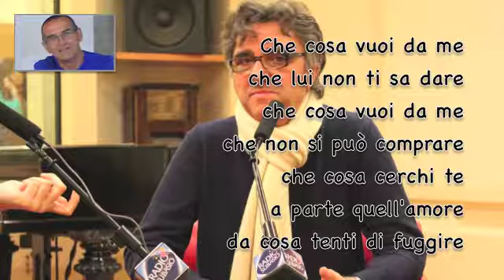Guardami (cover) totuccio spadola - canto anche io o almeno ci provo